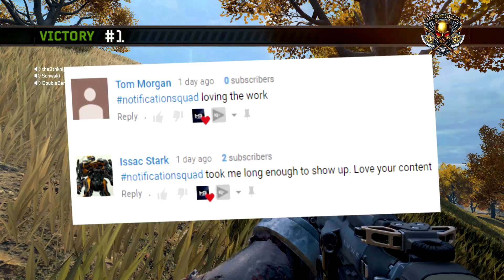NEW CRAZY GAMEMODE 'HOT PURSUIT' ON BLACK OPS 4: BLACKOUT!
New crazy gamemode Hot Pursuit on Black Ops 4: Blackout! Hot Pursuit goes live on Blackout tomorrow and it is gonna be wild! Proper cops & robbers action going on, you'll have tons of fun playing this. Travel and accomodation to record this footage was covered by Activision.